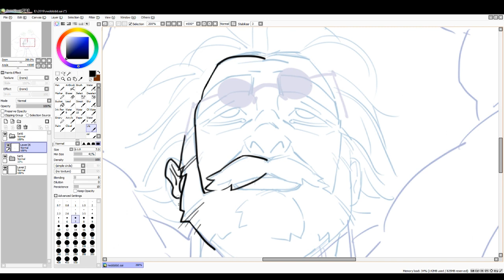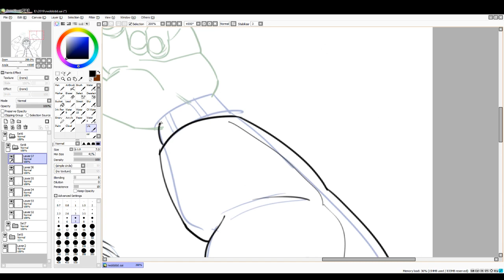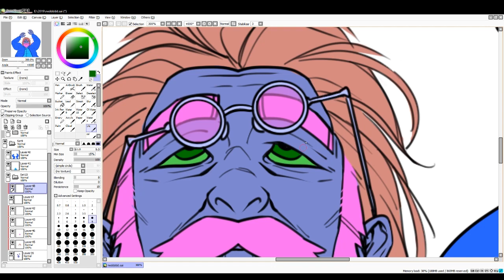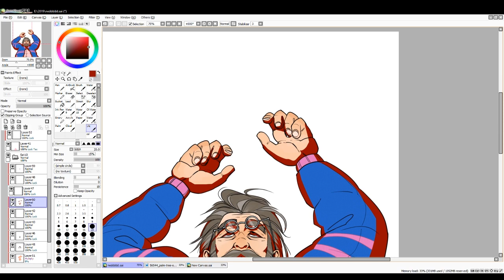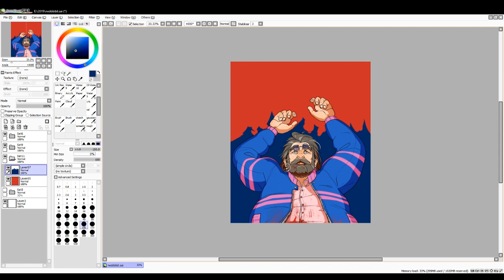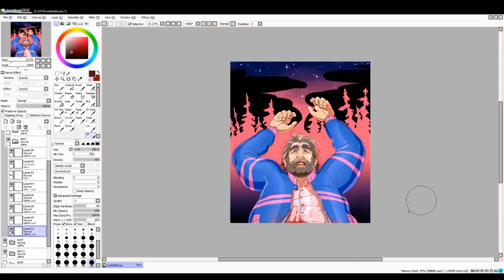Ned Chicane | Speedpaint [The Adventure Zone: Amnesty] (Ep. 28 Spoilers!)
EP 28 SPOILERS!

almost glad I waited *checks watch* uhhh like ten months to draw neds portrait cause he did become my fav amnesty character in the meantime

music is Has The Love Inside You Died? from the Digital Devil Saga 2 OST